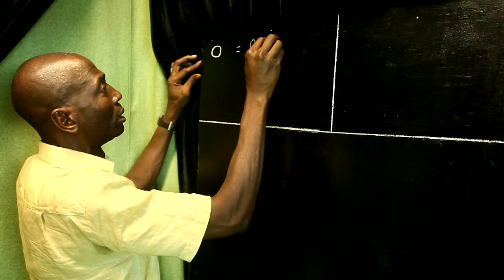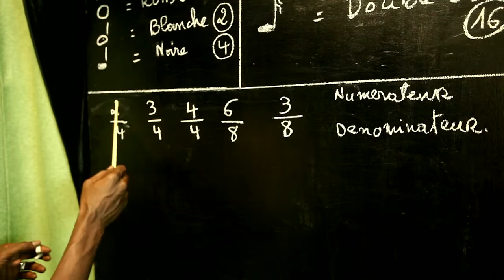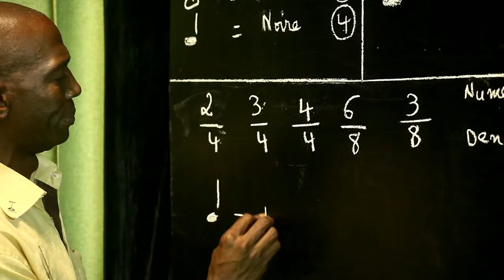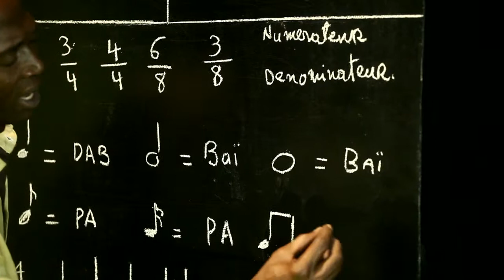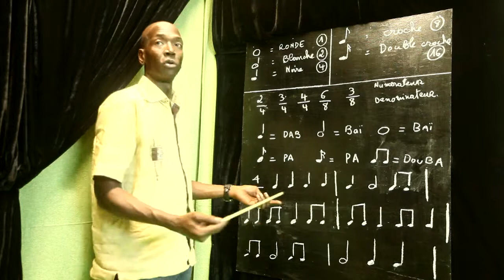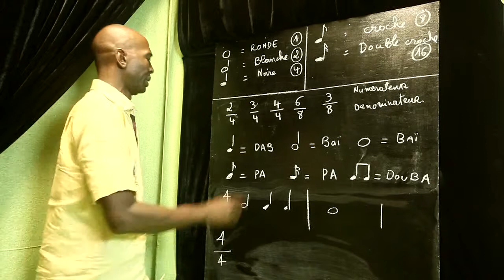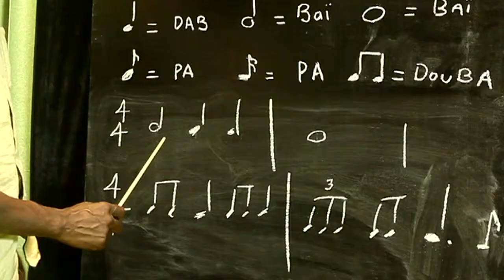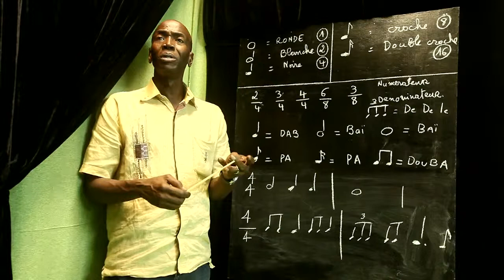INITIATION MUSICALE PAR OUMAR SOW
INITIATION MUSICALE PAR OUMAR SOW, COMPOSITEUR/ARRANGEUR, AVEC UNE METHODE AMÉRICAINE TRÈS EFFICACE.